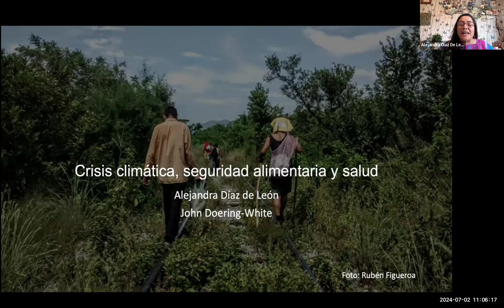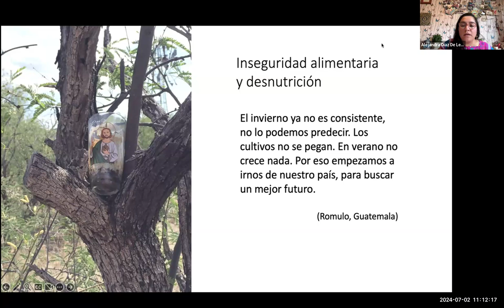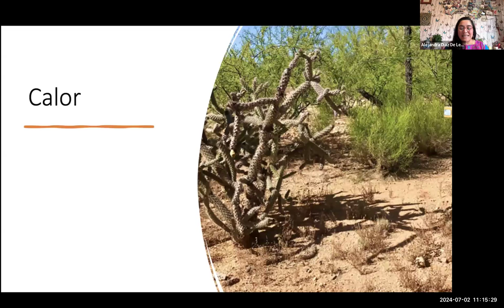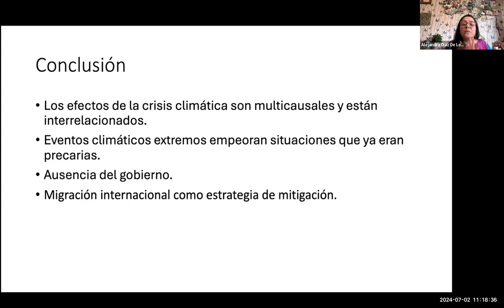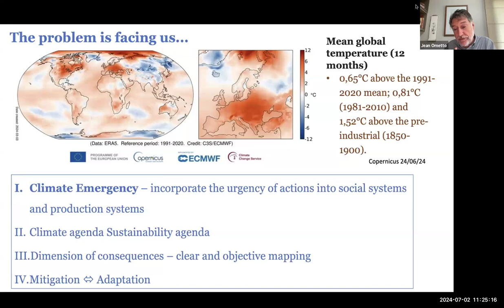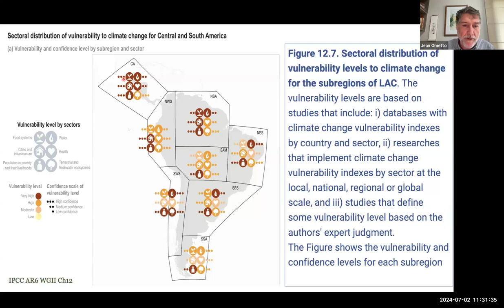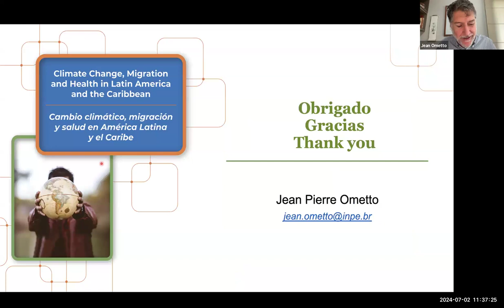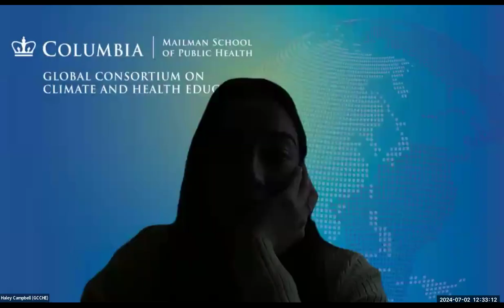Webinario 4: Sequía, calor y clima extremo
Cambio climático, migración y salud en América Latina y el Caribe

Webinario 4: Sequía, calor y clima extremo: fuerzas climáticas que influyen en la inseguridad alimentaria en ALC

El cambio climático está aumentando la intensidad y frecuencia de las sequías, las olas de calor y los fenómenos meteorológicos extremos en la región de ALC, con profundos impactos en la agricultura, la producción de alimentos y el bienestar general de las comunidades de la región. En esta sesión exploraremos el papel de los fenómenos meteorológicos extremos provocados por el clima en la producción de alimentos y las cadenas de suministro, identificando regiones y comunidades vulnerables. Expertos de la región examinarán las políticas existentes y explorarán posibles medidas de mitigación, también compartirán sus conocimientos sobre iniciativas y soluciones impulsadas por las comunidades y que fomentan la resiliencia y la sostenibilidad frente a los desafíos inducidos por el clima.